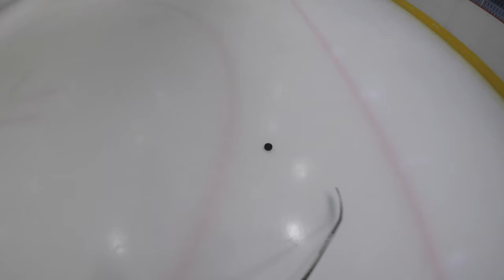GoPro | IceHockey | Zenius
Zenius Ice hockey team